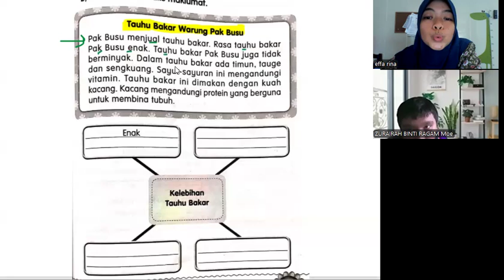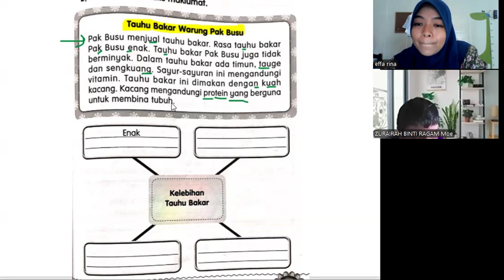KelasMembacaOnline.com - Darwisy - WZ165 - 14T2B - Bahasa Melayu Tahun 1 - 76 sesi